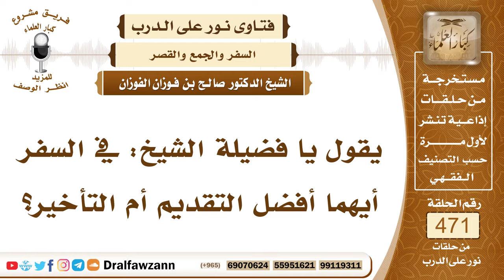6721- أيهما أفضل للمسافر جمع التقديم أم التأخير؟ - الشيخ صالح الفوزان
"6721- يقول يا فضيلة الشيخ: في السفر أيهما أفضل التقديم أم التأخير؟
الجواب: الجواب: حسب الأرفق بالإنسان، فإن كان الأرفق به جميع التقديم قدَّم جمع الصلاتين في وقت الأولى كما كان ﷺ إذا زاغت الشمس يعني زالت قبل أن يرحل صلى الظهر والعصر جمعاً ثم رحل وإن زاغت الشمس بعدما رحل فإنه يؤخر الأولى ويجمعها مع الثانية جمع تأخير فيفعل الأرفق به من جمع تقديم أو جمع تأخير.
السيرة الذاتية:
للاشتراك في قناة الشيخ صالح الفوزان

14_ الشيخ محمد أمين الشنقيطي
يتيوب

15_سماحة المفتي عبد العزيز آل الشيخ
 يوتيوب

رئيس الفريق
لمشروع كبار العلماء